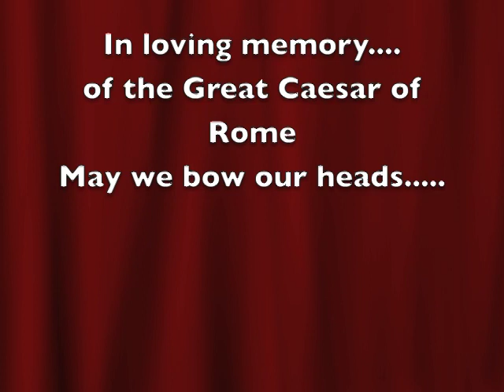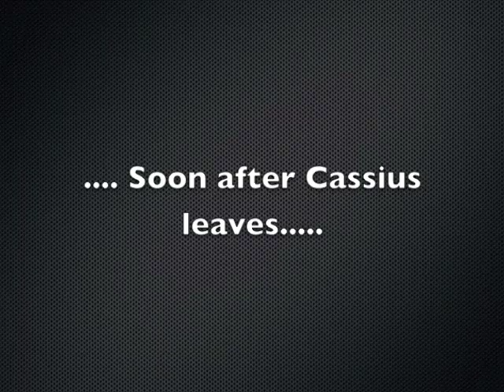The Comic Tragedy of the Highly Effeminate Caesar Part 2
Julius Caesar Part 2